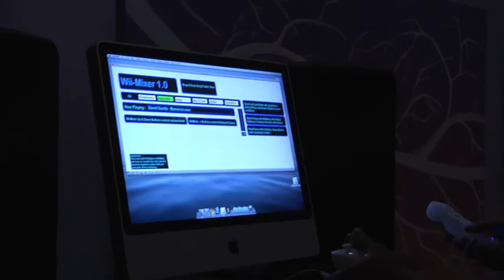Wii-Mixer@ Sonic Generator Concert (reception)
Me demoing my project for Interactive Music, the "Wii-Mixer" (sorry for the bad audio quality, it's actually really cool in real life!).

Upto 6 different effects(daisy-chainable) including an octaver + granulator, motion-based DJ like turntable scratching, delay/echo, Stereo Stutter, Record & Loop and motion controlled panning are implemented in the system.